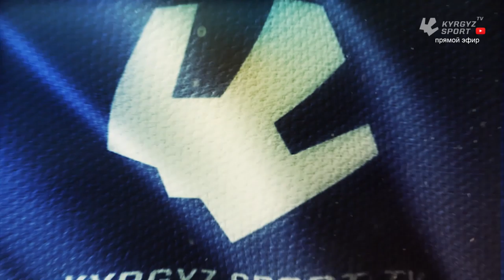Футзал | 11-й Тур | "Сокулук-Биримдик" - "Сары-Ой"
14 декабря | 13:00
СК "Vivat", г. Бишкек